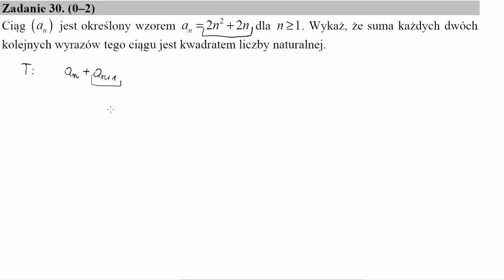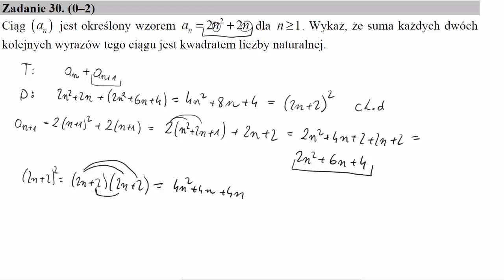Ciąg an jest określony wzorem an=2n2+2n dla n≥1 Wykaż, że suma każdych dwóch kolejnych wyrazów tego